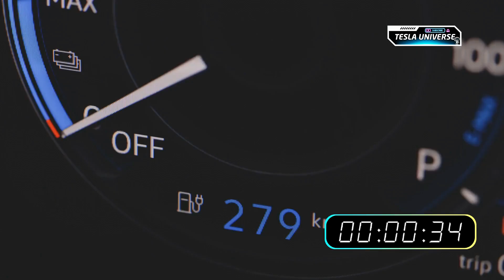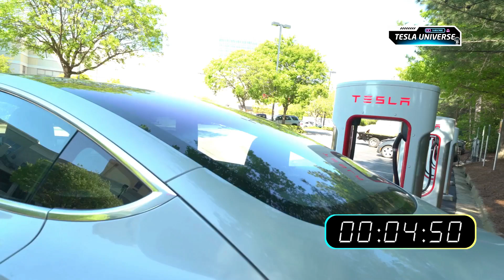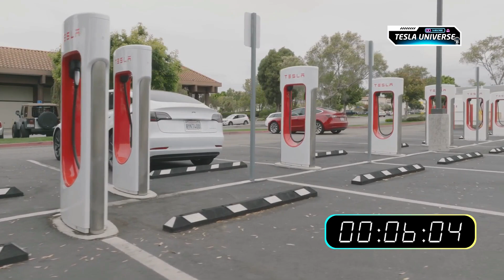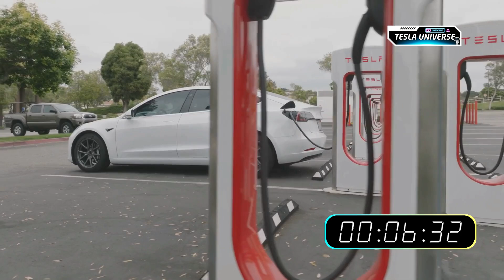Elon Musk's 5.9 Minute Battery Will Revolutionize The EV Market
Elon Musk's new 5.9 minute battery is set to revolutionize the electric vehicle market. Find out how this innovation will impact Tesla and the EV industry!
The Future of EV Charging: Can Tesla Batteries Really Charge in 6 Minutes?

Imagine charging your electric car faster than filling up at the gas station. This video dives into the latest breakthroughs and rumors about ultra-fast battery technology, including Tesla's rumored 5.9-minute full charge, aluminum-ion batteries, and the real-world progress of Tesla's 4680 cells. We explore the science, separate fact from speculation, and look at how global competition is accelerating the race to make instant EV charging a reality.

What’s holding you back from going electric—price, range, or charging time?

⏱️⏱️VIDEO CHAPTERS⏱️⏱️:
00:00:00 - How Fast Can You Charge a Tesla in 2025?
00:00:20 - Aluminum Ion Batteries: The Future of EV Charging?
00:01:28 - Tesla’s 4680 Battery Cell Explained
00:02:56 - Global Race for Ultra-Fast Electric Car Charging
00:04:30 - Solid State and Sodium Ion: Next-Gen Battery Technologies

Special thanks to open-source EV researchers and industry news outlets.